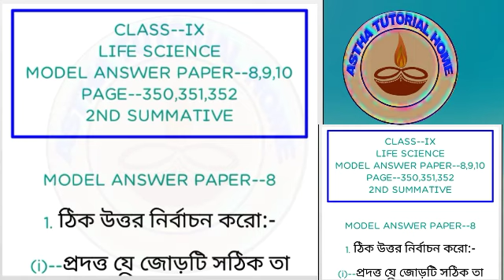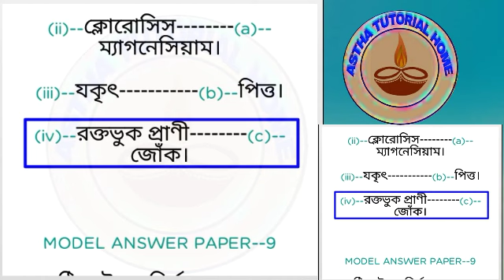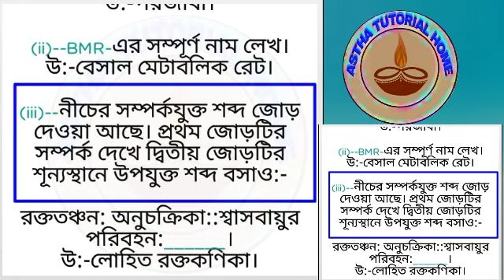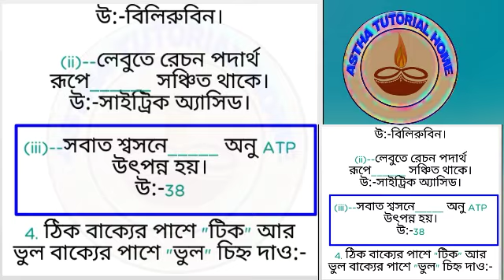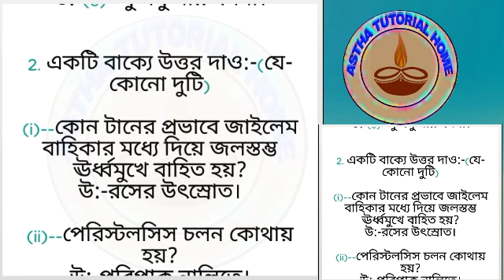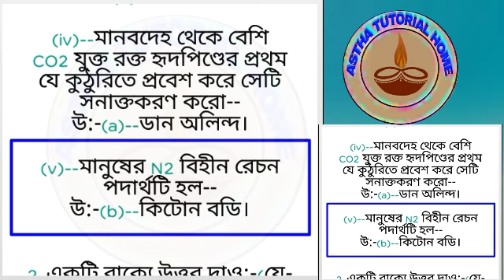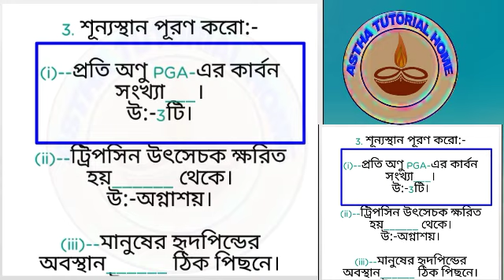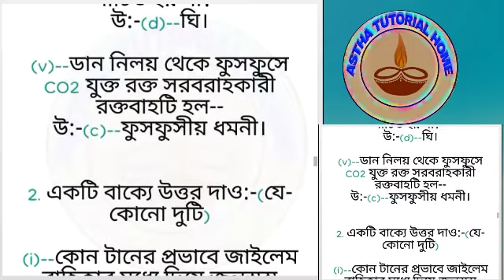Class-ix || Life Science||Model Answer Paper-8,9,10,11 ||2ND Summative||Page-350,351||Ray and Martin